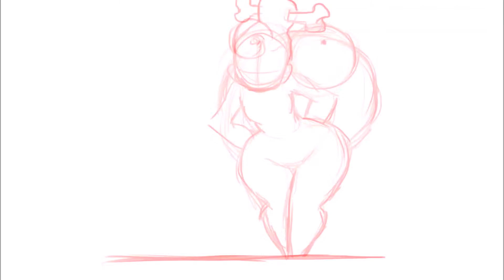Jungle girl Pencil test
i hate that movie maker cut the hair a little bit, but just having fun with this xD